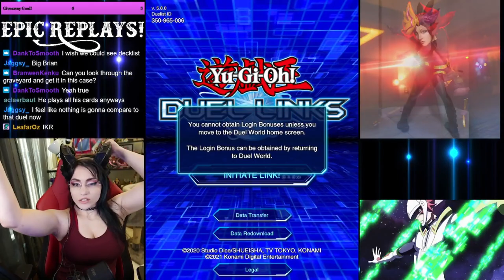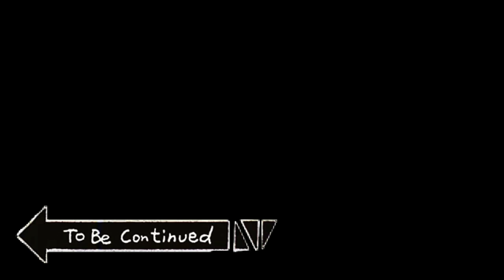T.Gs! True ENDLESS LOOP DUEL!! Can you make it to the end!? [Yu-Gi-Oh! Duel Links]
- Live Stream!

Schedule: 1PM EST - 4PM EST Mon/Tues (Random Streams sometimes on Thurs/Sat)